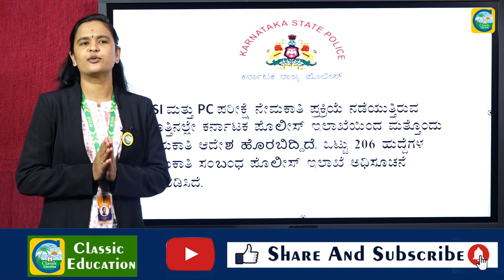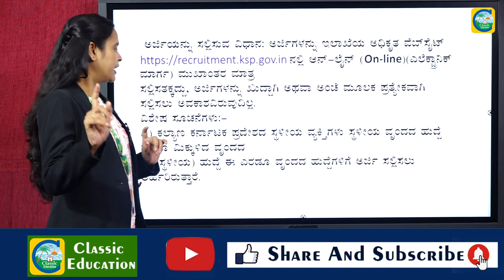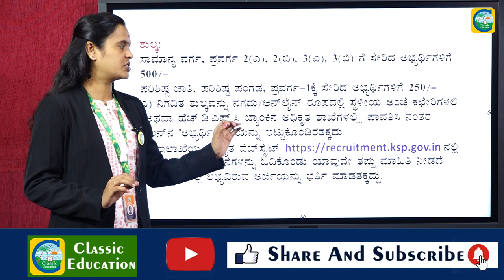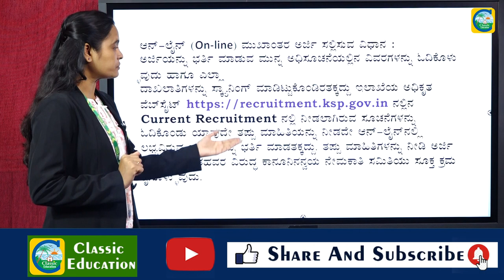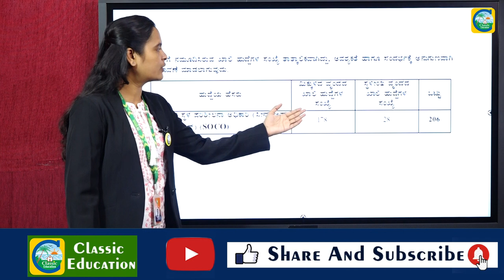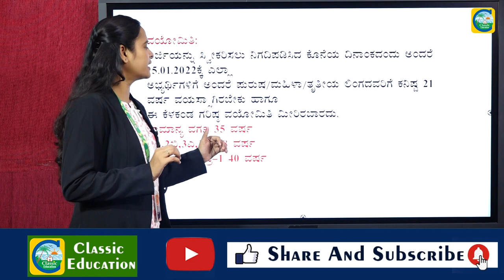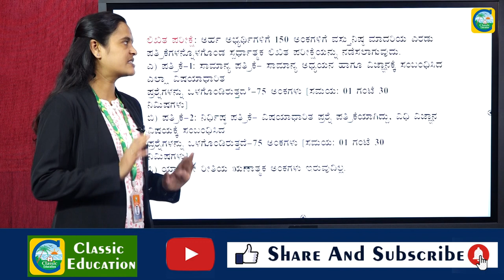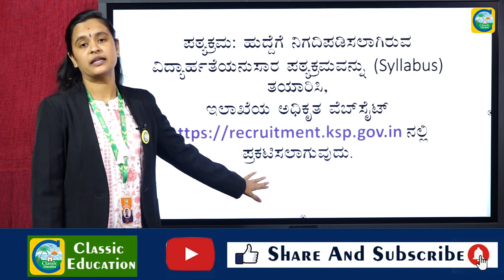ಪೊಲೀಸ್ ಇಲಾಖೆಯಲ್ಲಿ ಮತ್ತೊಂದು ನೇಮಕಾತಿ||206 ಹುದ್ದೆಗಳು||ಅರ್ಜಿ ಸಲ್ಲಿಸಲು ಕೊನೆಯ ದಿನಾಂಕ 15-1-2022